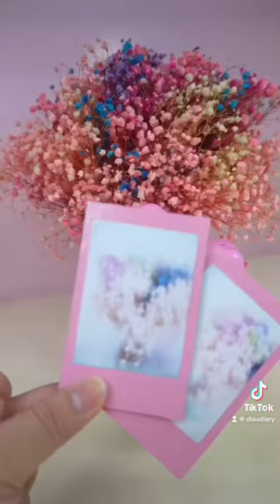diaxdiary escura instant 60s film camera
cute unboxing of escura instant 60s fim camera! love the colors so much